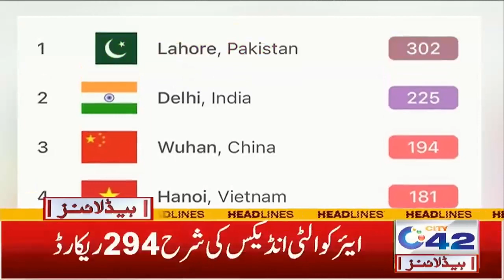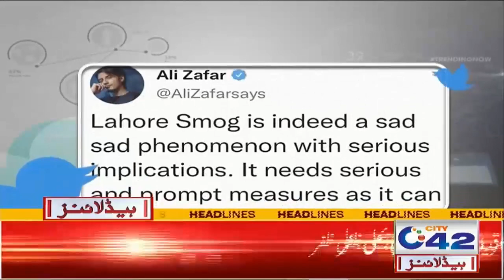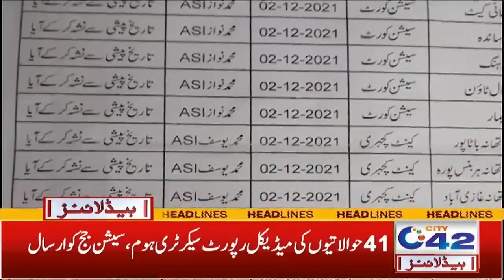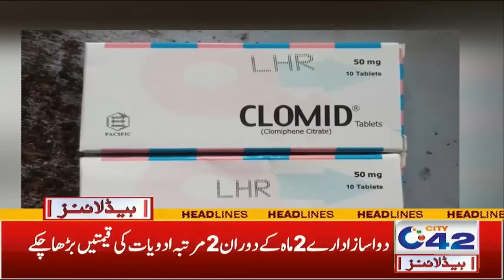4am News Headlines | 10 Dec 2021 | City 42